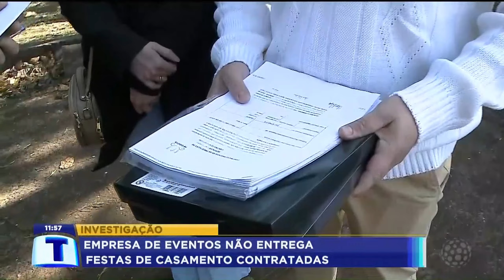Fraude do casamento - Empresa é investigada por não entregar festas de casamento contratadas.